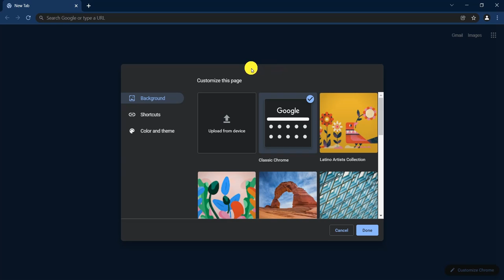HOW TO CHANGE BACKGROUND | GOOGLE CHROME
Disini saya tunjukkan cara-cara untuk menukar Background Google Chrome agar jdi seperti yg diinginkan oleh anda.

Harap dapat membantu..sentiasalah buat perkara yang berfaedah..

Mohon maaf atas segala kesilapan dan kekurangan

Silakan menikmati tutorial pendek dari saya

Soundtrack
Caballero - Ofshane